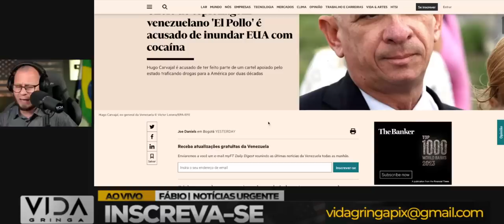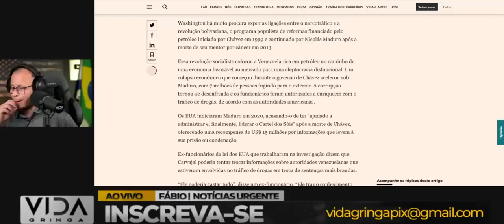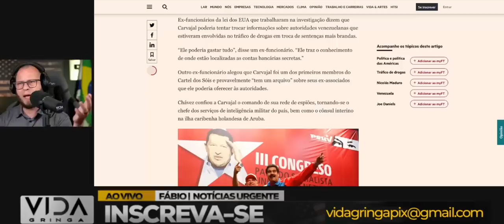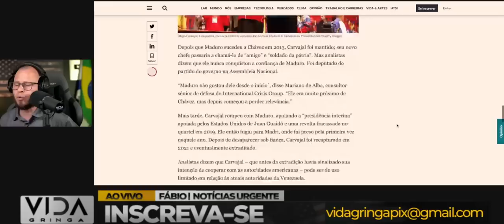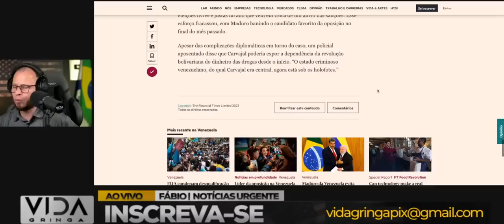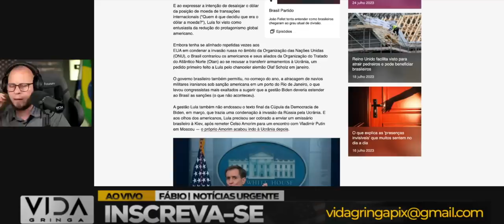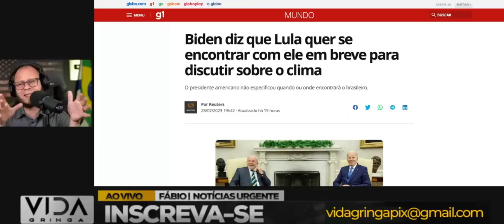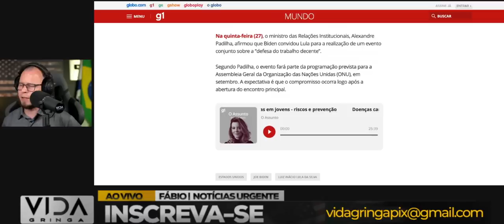A Bomba‼️ que Pode Detonar o Lulismo - O Dossiê Pollo Carvajal por Trás das Cortinas de Fumaça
Nesta reportagem explosiva, revelamos os bastidores de uma ameaça que pode abalar o cenário político do Lulismo. Por trás das cortinas de fumaça, o Dossiê Pollo Carvajal se torna uma força oculta, pronto para atingir em cheio as bases do movimento.

Enquanto as atenções se dispersam em meio a estratégias de distração, as revelações chocantes contidas no dossiê não podem ser ignoradas. As incertezas sobre as motivações e consequências dessa bomba política aumentam a cada dia.

Junte-se a nós para desvendar a verdade por trás das cortinas de fumaça e entender o real impacto que o Dossiê Pollo Carvajal pode ter sobre o Lulismo. Acompanhe essa análise detalhada e descubra os segredos que podem mudar o rumo da política no Brasil. 🔥